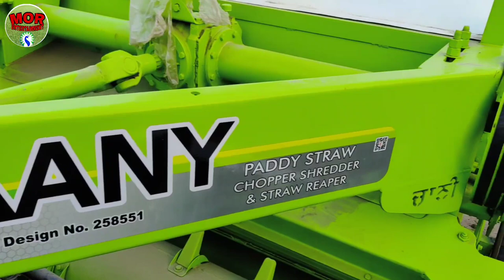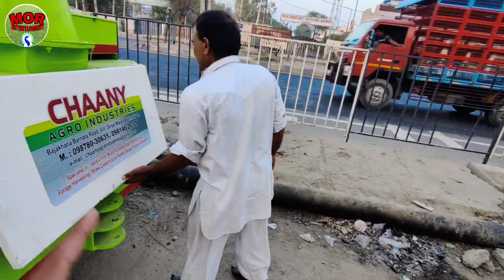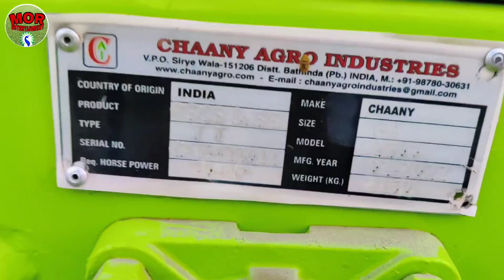सबसे पहले ट्रॉली भरेगी Channy straw reaper 2022 price, features & specifications